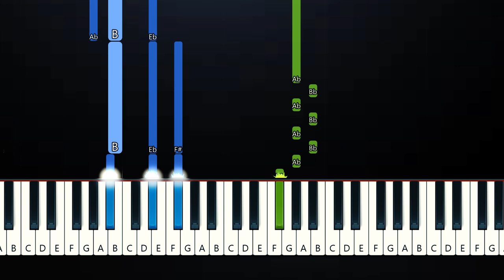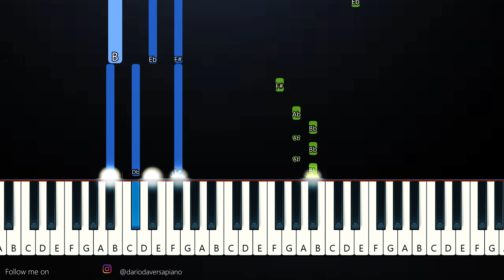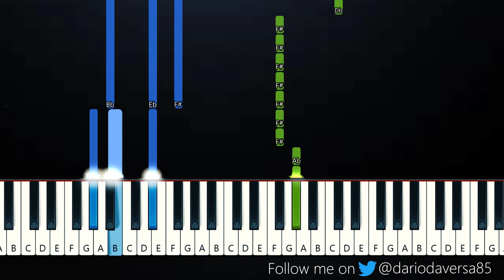Jessie Murph - Always Been You (Piano Tutorial)